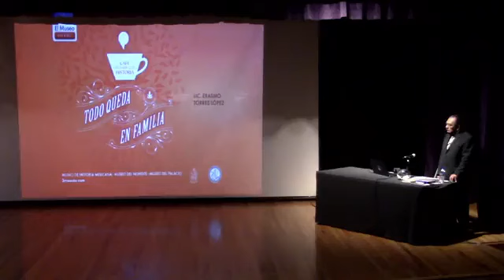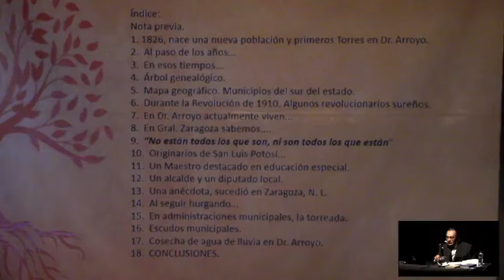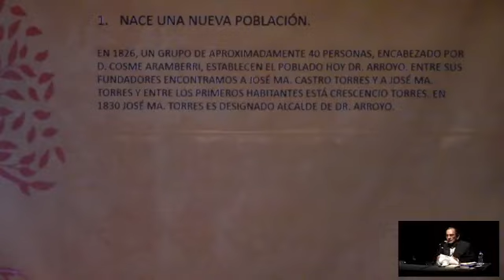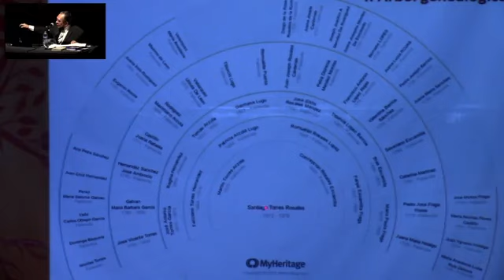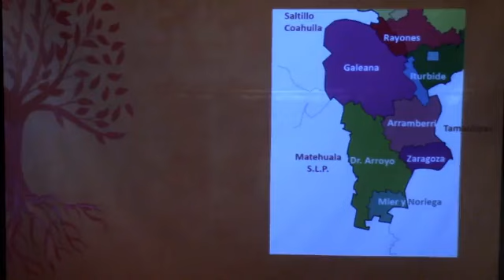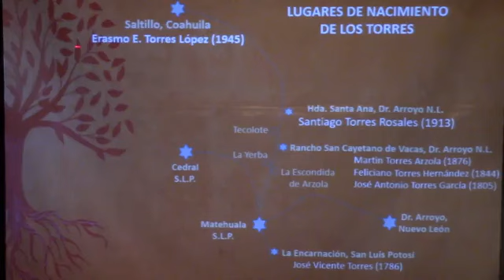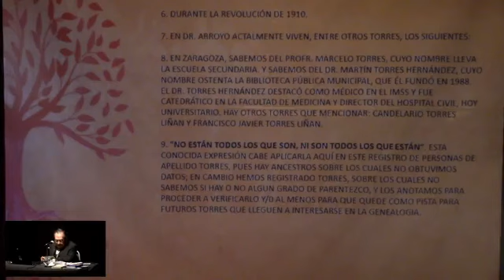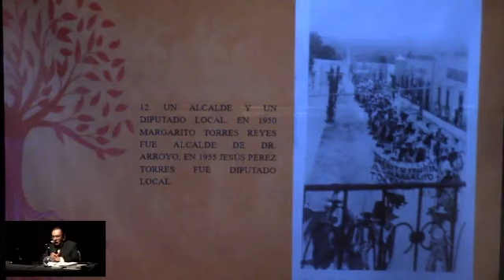Café con Historia – Todo queda en familia. Lic. Erasmo Torres López. Historiador Dr. Arroyo.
Un ciclo sobre los árboles genealógicos que han dado una identidad a los municipios nuevoleoneses en el contexto de las historias de familia.

En coordinación con la Asociación Estatal de Cronistas Municipales de Nuevo León “José P. Saldaña”.

Lic. Erasmo Torres López
Historiador Dr. Arroyo